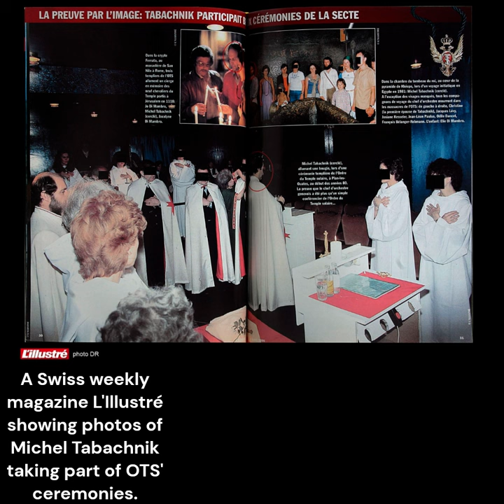Secrets & Sacrifices: The Rise and Fall of the Order of the Solar Temple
This video delves into the captivating and chilling story of the Order of the Solar Temple, a clandestine mystical sect that emerged in the 1980s and ultimately descended into a horrifying spiral of mass suicides and ritualistic killings. We explore the enigmatic figures of Luc Jouret and Joseph Di Mambro, the group's charismatic leaders who weaved a tapestry of esoteric beliefs promising spiritual transcendence. Through meticulous research and expert commentary, we unveil the Order's inner workings, from their elaborate rituals and prophecies of apocalypse to the tragic events that shattered their facade. This video serves as a cautionary tale, offering a glimpse into the dangers of extremist ideologies and the devastating consequences they can wreak. Be prepared to confront the shadows lurking at the fringes of society as we unravel the mysteries of the Order of the Solar Temple.